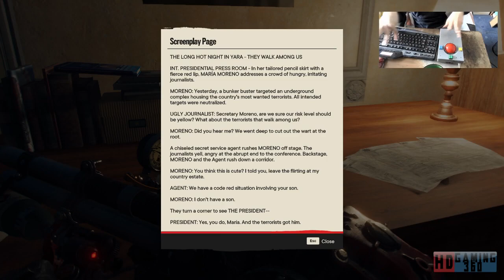Far Cry 6 Playthrough Part 165